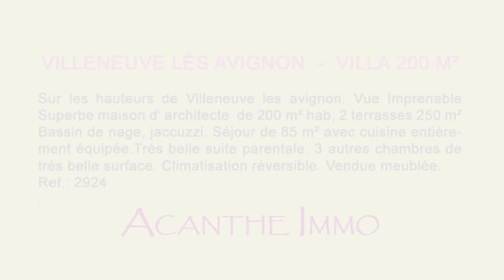Villa à vendre - Villeneuve Lès Avignon vue sur le Fort St André - piscine - 200m2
Agence Acanthe Immobilier - 13210 SAINT REMY - Annonce immobilière Ref: 2924vm

Villeneuve les Avignon. Sur les hauteurs. VUE IMPRENABLE sur le FORT ST ANDRE.
Superbe maison d' architecte d'une surface de 200 m² habitable. 2 terrasses de 250 m² chacune, l'une avec piscine de 8mx2 l'autre avec jaccuzzi. Séjour de 85 m² avec sa cuisine entièrement équipée et qu'avec des électroménagers haut de gamme (La Cornue, De Dietrich etc...). Trés belle suite parentale. 3 autres chambes de trés belle surface. Superbes Salle de bains.Porte en galandage donnant sur les terrasses. Superbe dressing. Climatisation réversible. Fermeture de la maison centralisée. Sol en bois (400 ans). Résidence sécurisée. Quartier résidentiel. Alarme périféque. Le bien est vendu entièrement meublé.
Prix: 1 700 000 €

Acanthe Immobilier
11 avenue de la Libération
13210 SAINT REMY
Tél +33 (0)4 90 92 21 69

Logiciel - Référencement S.E.O - Site internet pour agence immobilière